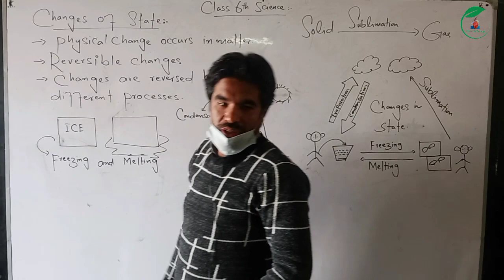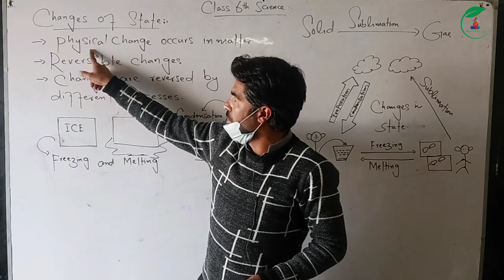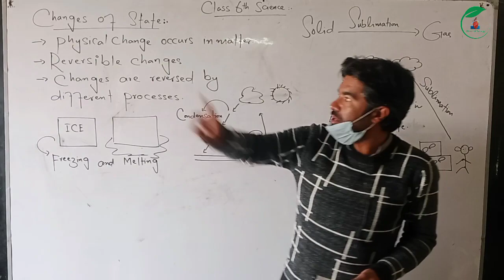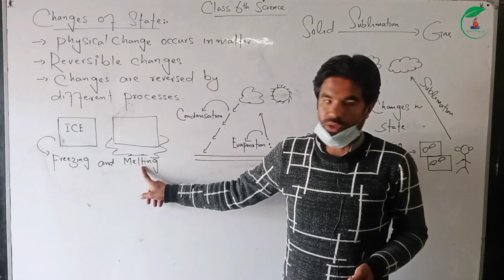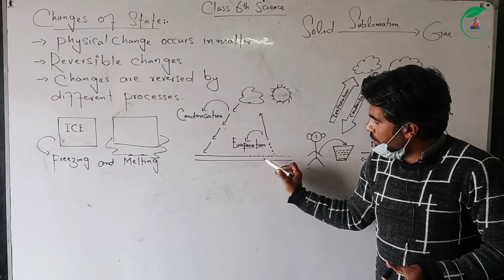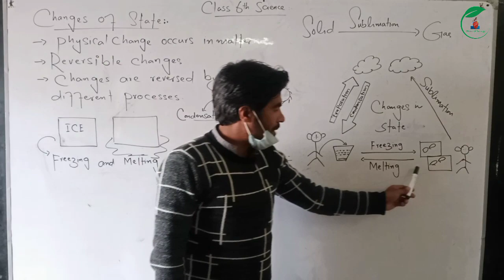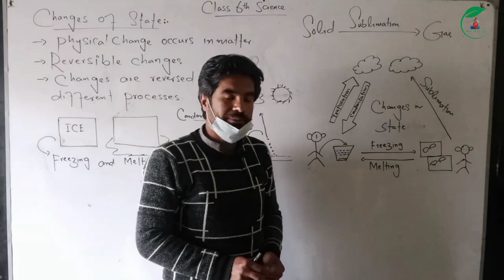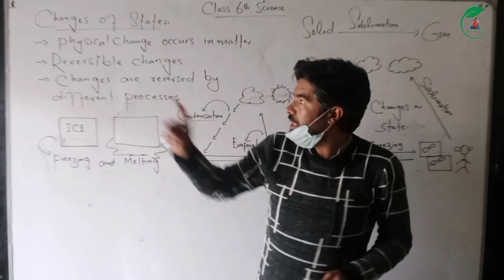Changes in state of matter in pashto | Class 6th science | Chapter 05